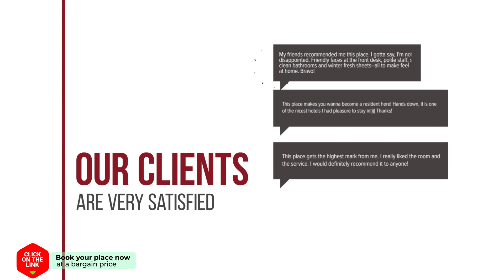168 Hostel hotel review | Hotels in Bangkok | Thailand Hotels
168 Hostel hotel review | Hotels in Bangkok | Thailand Hotels.

168 Hostel hotel video review. Hotels in Bangkok, asian 3 stars hotels.